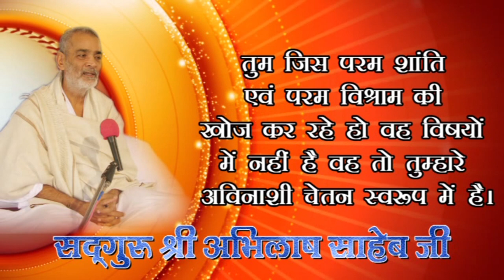जीवन का बदलाव || संत श्री धनंजय साहेब जी || कबीर पारख संस्थान प्रयागराज इलाहाबाद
आप देख रहे हैं अपना पसंदीदा यूट्यूब चैनल कबीर पारख संस्थान से विशेष प्रस्तुति पर संत श्री धनंजय  साहेब जी के विचार...